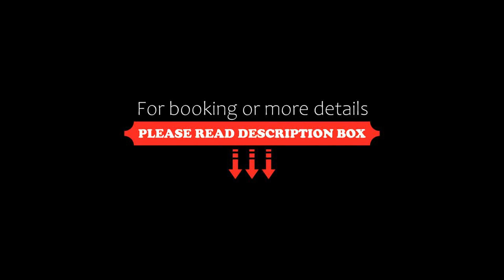Four Seasons Hotel and Restaurant, Dehradun, India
About Property:
Nestled within the Shiwalik Hills with an altitude of more than 1,372 m above sea level, Four Seasons Hotel and Restaurant offers accommodation boasting panoramic views of Dehradun City and the lush greenery of the surrounding nature.
The property is within 15 km from Rajpur Road and Dehradun Railway Station. The Mussorie Bus Stand is 17 km, while Jolly Grant Dehradun Airport is 30 km away.
Air-conditioned rooms are equipped with a seating area, a desk and a TV. Private bathrooms offer h...
Property Type: Hotel
Address: Vishwanath Enclave Near Canara Bank,Sahastradhara Road,Dehradun, 248001 Dehradun, India
Searching For
1. Four Seasons Hotel and Restaurant - Dehradun - India
2. Four Seasons Hotel and Restaurant - Dehradun - India Address
3. Four Seasons Hotel and Restaurant - Dehradun - India Rooms
4. Four Seasons Hotel and Restaurant - Dehradun - India Amenities
5. Four Seasons Hotel and Restaurant - Dehradun - India Offers and Deals
Audio Credit:
Track Title: Blank Slate
Artist: VYEN